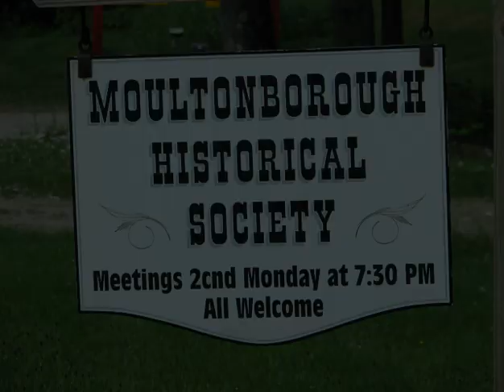Memorial Day Parade in Moultonborough 2011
Check out the video of the Memorial Day Parade here in Moultonborough New Hampshire. May 30th 2011
Filmed by Norman Atkinson